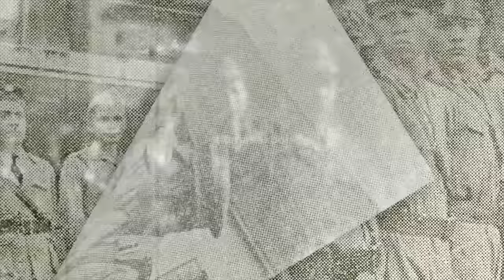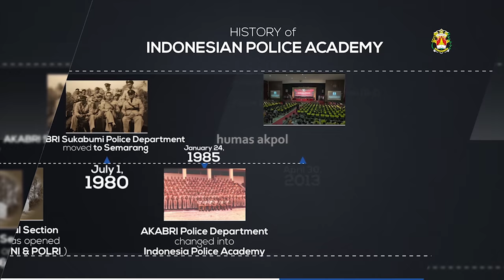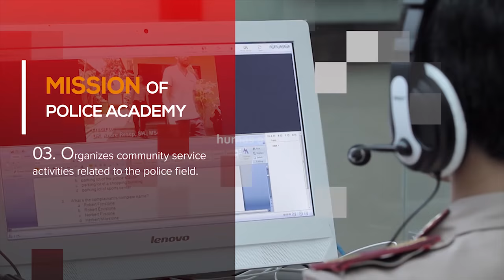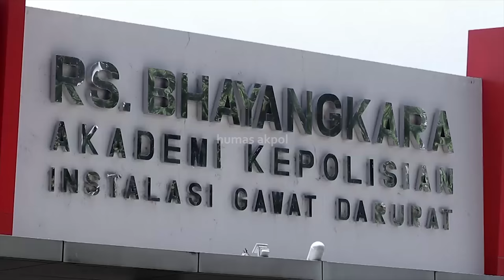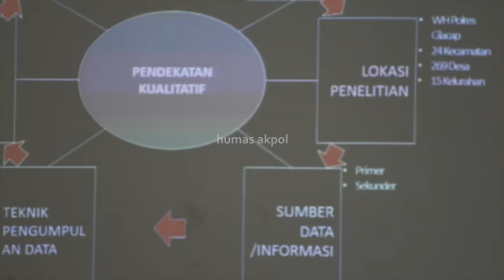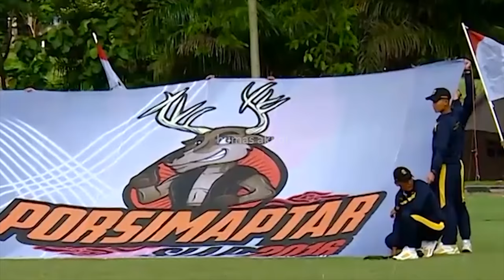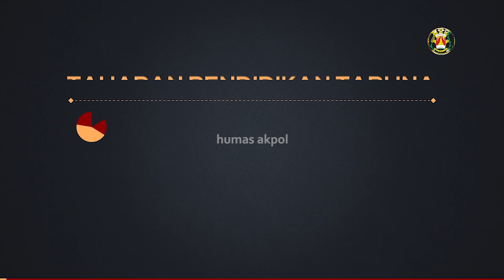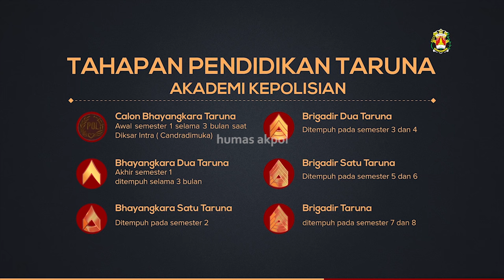TANGGON KOSALA "SEJARAH AKPOL" BAHASA INGGRIS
menjelaskan tentang akademi kepolisian sejak awal berdiri hingga saat ini.